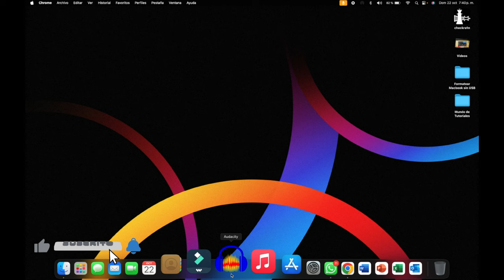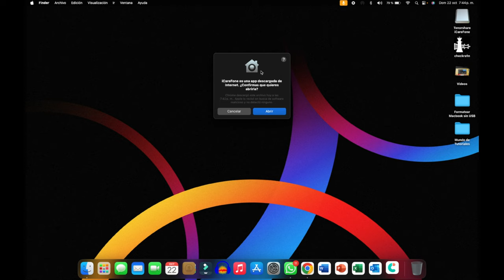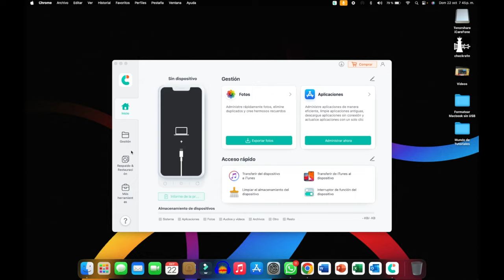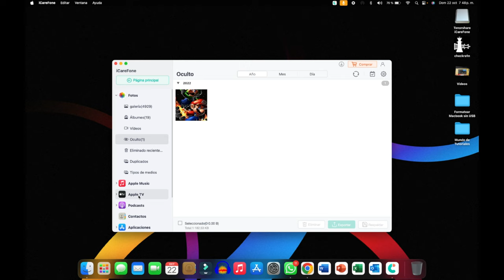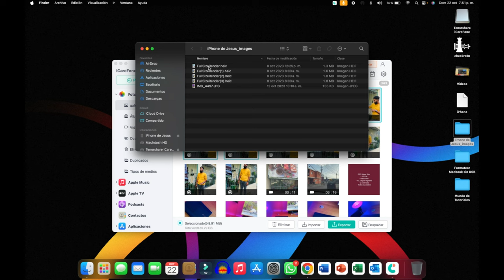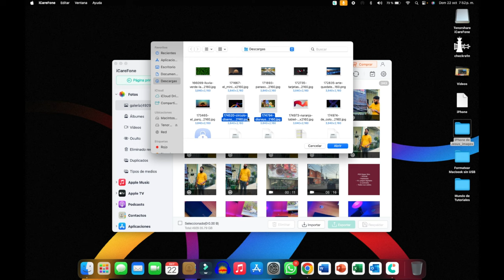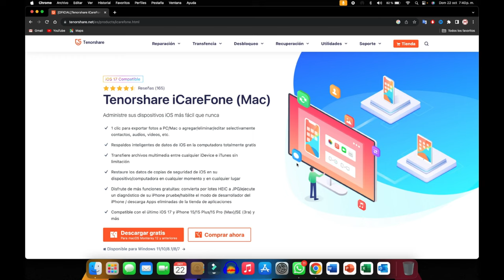Cómo pasar fotos desde el iPhone hacia la Mac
Hoy te muestra cómo pasar fotos desde el iPhone hacia la Mac en solo 1 minuto

Tenorshare iCareFone: administre sus dispositivos iOS más fácil que nunca

0:00 Introducción
2:36 Paso 1: conectar iPhone a la computadora
4:40 Paso 2: exportar fotos de iPhone a la Mac

📃 Artículo relacionado: Cómo pasar fotos de iPhone a PC sin iTunes [8 formas]

📖 Guía relacionada: Un clic para exportar fotos de iPhone a PC